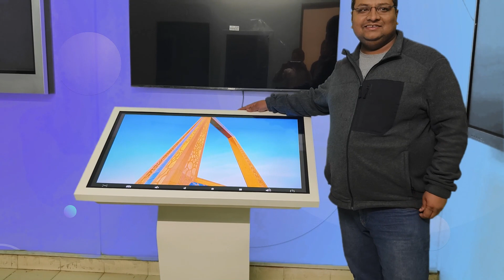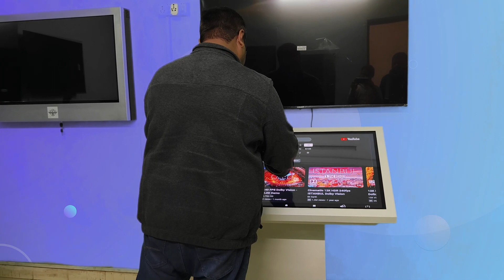Join us on this journey into the digital realm!Don't miss out on the tech revolution - hit play now!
🔍 Discover the cutting-edge features of our Digital Touch Kiosk, Digital Signage, Digital Standee, Electronics Lectern, and LED TV. Revolutionize the way you interact with technology! 🌐💡

🖥️ Digital Touch Kiosk - Touch, Swipe, Experience!
📺 LED TV - Crystal Clear Visuals, Infinite Entertainment!
📈 Digital Signage - Transforming Spaces with Dynamic Displays!
🎤 Electronics Lectern - Amplify Your Message with Hi-Tech Elegance!